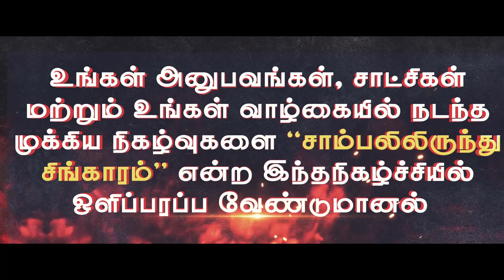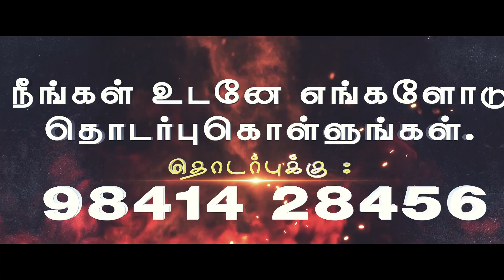சாம்பலில் இருந்து சிங்காரம் | Who Is ? Eva.Dr.Sam Bennet | Real Life Testimony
சாம்பலில் இருந்து சிங்காரம் / Sambalil Erunthu Singaram | Who Is ? Eva.Dr.Sam Bennet | Real Life Testimony | Real Life Testimony |

About JOY TV : JOY TV Is A Christian Local Channel Which Broadcasts Christian Songs, Christian Worship And Messages Through Sermons,
Choreography, Talk Shows, And Gospel Shows. This Is A 24/7/365 Channel Which Is Available In TCCL
Network - 726, VK Digital Netword - 716, AMN - 846, JAK - 985, Bee IP Tv - 93, GTPL - 50, Aristo - 637, TCCL Network And VK Digital Network Reaches All Over Tamil Nadu, Coimbatore  Through Digital Set Top Boxes.